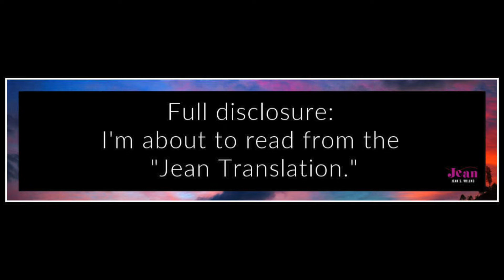Thirst—Jesus' Last 7 Words on the Cross (Part 5)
Have you ever been so thirsty you couldn't lick a stamp? Jesus said He was as He hung on the cross, and it was for more than the obvious reason. In Part 5 of my 7-part video series, "Jesus' Last 7 Words on the Cross," we'll look at why Jesus chose for one of His last words to be, "I am thirsty! Join me for the rest of the series leading up to Resurrection Day on Easter Morning. Happy Good Friday!